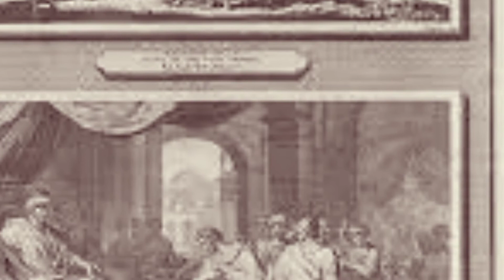History of Jerusalem malayalam|History of Jews in malayalam| ജറുസലേം ചരിത്രം|ജൂതൻ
മദ്ധ്യപൂർവദേശത്തെ പുരാതനനഗരമാണ് ജെറുസലേം അഥവാ യെരുശലേം(അക്ഷാംശവും രേഖാംശവും : 31°47′N 35°13′E). ഇപ്പോൾ ഇത് പൂർണ്ണമായും ഇസ്രായേലിന്റെ നിയന്ത്രണത്തിലാണ്. ഇസ്രായേൽ ഈ നഗരത്തെ അതിന്റെ തലസ്ഥാനമായി കണക്കാക്കുന്നു. എന്നാൽ ഈ നിലപാട് രാഷ്ട്രാന്തരസമൂഹം അംഗീകരിച്ചിട്ടില്ല.

Jerusalem (/dʒəˈruːsələm/; Hebrew: יְרוּשָׁלַיִם‎ ￼Yerushaláyim; Arabic: القُدس‎ ￼al-Quds or Bayt al-Maqdis, also spelled Baitul Muqaddas) is a city in Western Asia, on a plateau in the Judaean Mountains between the Mediterranean and the Dead Sea. It is one of the oldest cities in the world, and is considered holy to the three major Abrahamic religions—Judaism, Christianity, and Islam. Both Israel and the Palestinian Authority claim Jerusalem as their capital, as Israel maintains its primary governmental institutions there and the State of Palestine ultimately foresees it as its seat of power. Neither claim, however, is widely recognized internationally.
jootan
ജൂതൻ